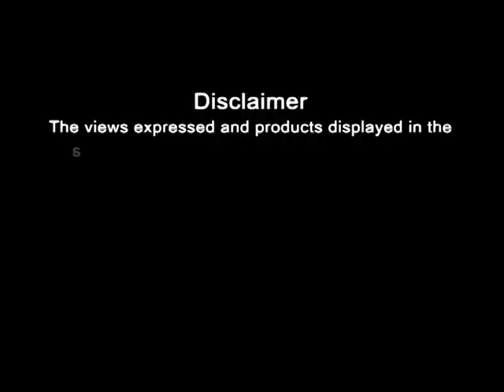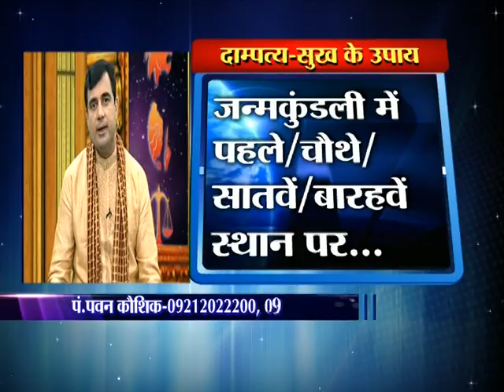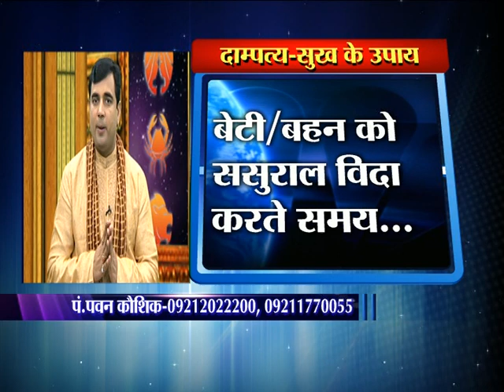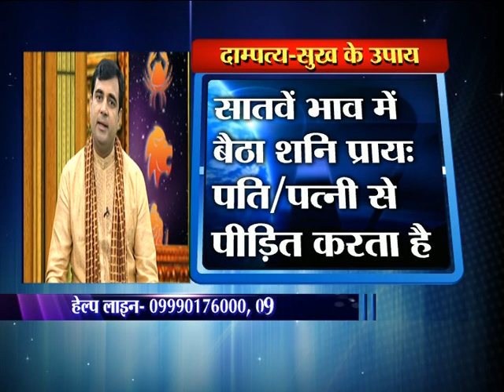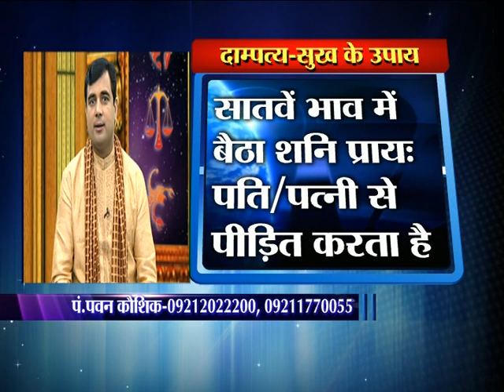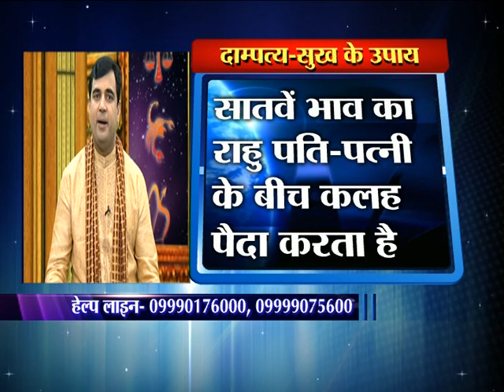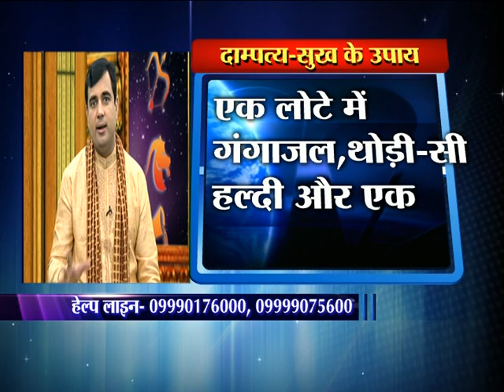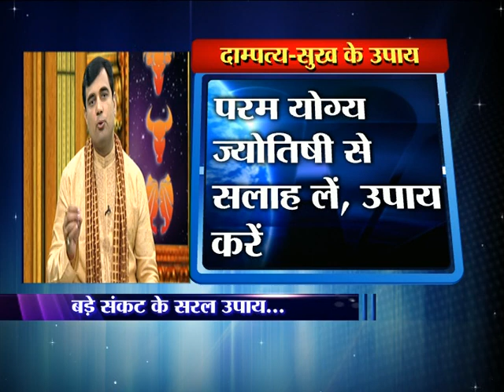Manglik - Remedies of Mangal Dosh | Pt. Pawan Kaushik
There are many myths and misconceptions regarding manglik dosha in vedic astrology. Did you know that if a person is under negative influence of the planet Mars, he is said to be a mangalik. Mangal dosha is given immense importance while matching horoscopes of the prospective couple as it can bring severe ill-effects, depending on the location of the planet. Although brutal, this Dosha can surely be corrected by certain Astrological remedies..Read More..